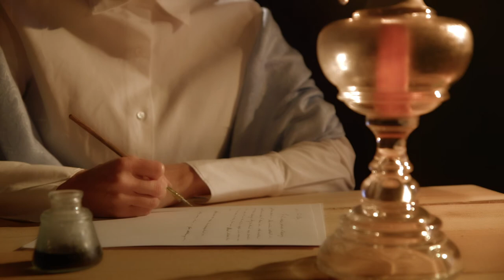ASMR American Pioneer Woman (no talking, Bible reading, dip pen writing, oil lantern, tranquility)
ASMR Early American Pioneer Woman (page turning sounds, ink well and dip pen writing sounds)
0:23 turning pages, 0:42 pocket watch on chain, 1:22 dip pen writing

Days gone by when the Bible was the most available book to read, and handwritten letters were well thought out and composed with care. This lovely woman, a pioneer on the American west, spends time in both those activities. Contains soft music and the sound of a dip pen on paper as she writes. Scene lit with the soft warm light from oil lanterns.
JHDT Productions
Stock footage
Pond5
Adobe Stock
Getty Images
Story Blocks